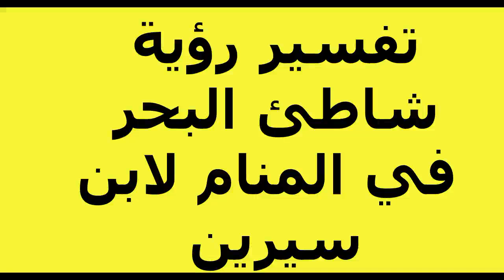تفسير رؤية شاطئ البحر في المنام لابن سيرين